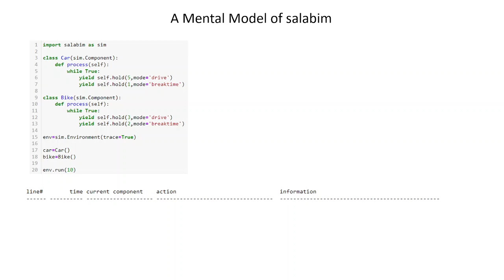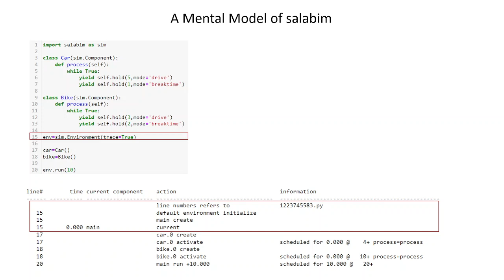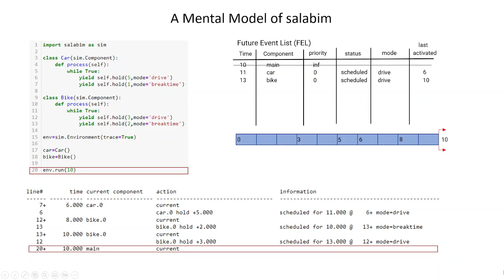Mental Model of Salabim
A  explanation of a simple simulation in salabim in relation to the future event list and the trace. Only two components moving between a scheduled and current state.